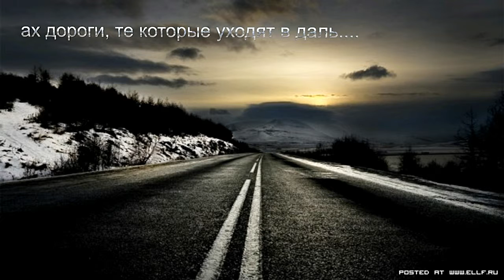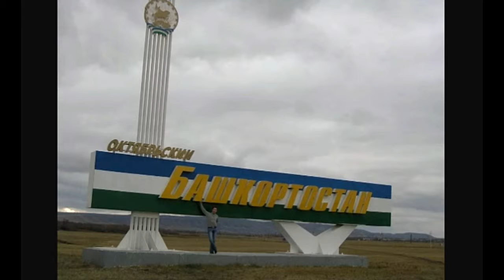ОЧЕНЬ ПРОСТЕЦКОЕ СОЗДАНИЕ4 Х МИНУТ